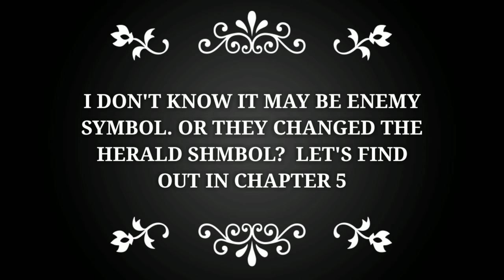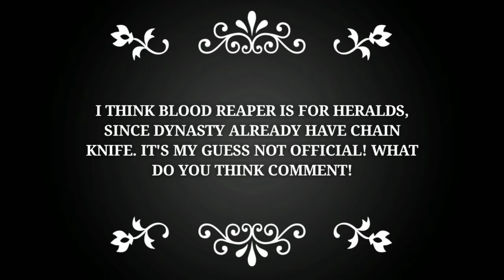Shadow Fight 3 Chapter 5 Preview Things You may not Notice!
Shadow Fight 3 Chapter 5 Preview

Welcome back to another shadow Fight 3 preview breakdown video and in this Video I'm going to show you some cool stuffs about Chapter 5 and what we can expect from the Chapter 5.

New Weapons like dragon road and kusarigma or blood reaper is confirmed and shadow Return as per the void room secret is also confirmed.

And a new Bow ranged weapon may be a dynasty Weapon is also revealed. And this is the most awaited shadow Fight 3 preview of all time and shadow Fight 3 Chapter 5 release date will be done in few days or just after the event completion.

For Chapter 5 release date and other info follow shadow Fight 3 official social media pages for info.

Song used NIVIRO THE RETURN NCS..

I'm on every platform follow me there also.

BEST MOBILE FOR PLAYING GAMES At fair cost.

1)One plus 6(Buying using this link will help me😉)

For more updates about shadow Fight 3 Chapter 5 and shadow Fight 3 Chapter 5 weapons, shadow Fight 3 Chapter 5 bosses and Shadow Fight 3 big spalsh new event SUBSCRIBE to my channel and it's free😉

About shadow fight 3:

Step into the world of shadows at the time of changes. Reveal all its dark secrets and become the greatest warrior this land has ever seen. In this RPG-fighting game you will take on a role of a hero whose destiny isn't determined yet. How do you see the future? It's your call! Choose from three different fighting styles, experiment, combine your gear, learn some fresh new moves and explore a massive world full of adventures! Enjoy the beauty of a real fight which has been made possible due to modern technologies and smooth animations.